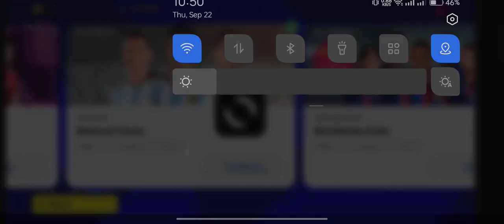Manchester Vs England || Pes2022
Assalamualikum Our Another match
Manchester vs England ||

official Facebook Page  Let's talk -